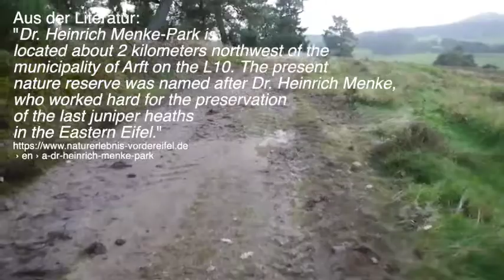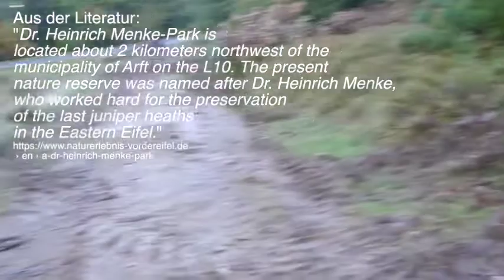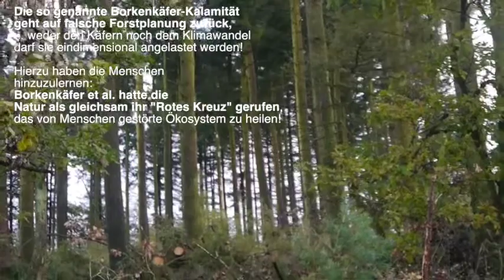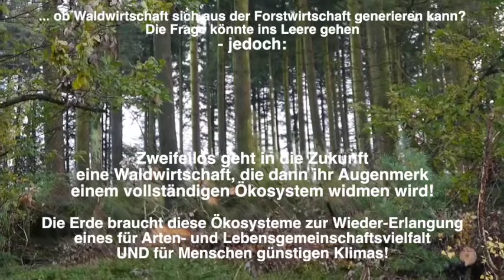Silikat-Magerrasen der Eifel: Historische Wacholder- und Weidelandschaft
im Dr. Heinrich-Menke-Park

16. Oktober 2021Die Führung verdanke ich Dipl.-Ing. Thomas Brötz!
Aufnahme mit Lumix G3 von Bernd Gerken